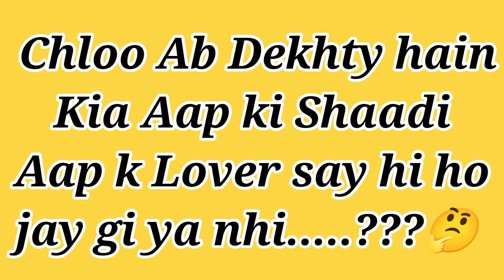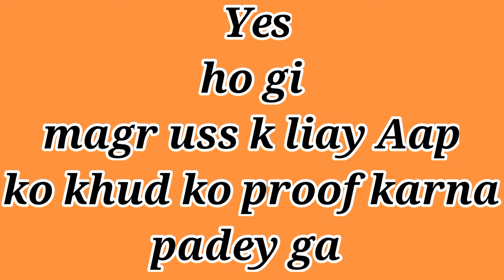Choose one number | love game | love quiz game | love status | heart secret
Choose one number | choose your number | love game | love quiz game | love quiz love status | heart secret